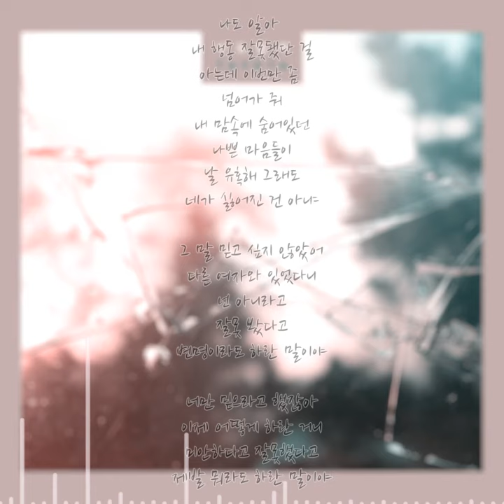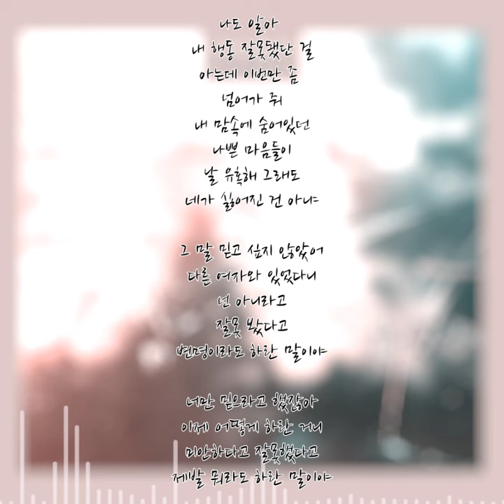[타예타] 나도 알아 - [Tayeta] I know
CTK Enter&Media-
반갑습니다! 소규모 기획사라 불릴지라도 음악에 대한 열정만큼은 절대 뒤쳐지지 않을 자부심으로 앞을 향해 달려나가는 CTKEnter&Media입니다.  듣는 사람들의 마음을 사로잡기 위해 분석해나가고, 발전해나가 [완성된 결과]로서 보여드리도록하겠습니다.

-대표 아티스트 뽀선희(정현욱) 유튜브 채널